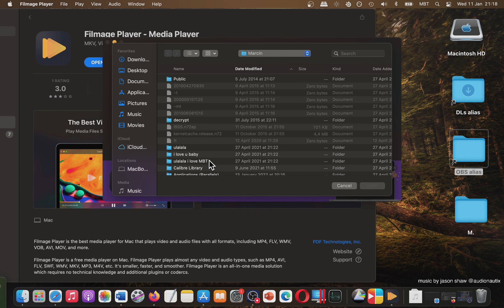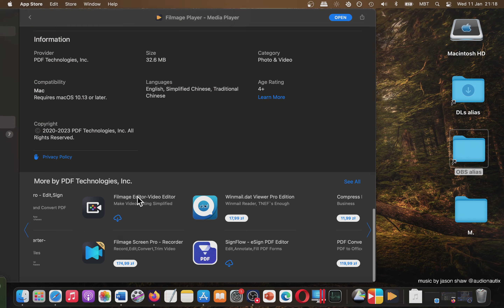Filmage Player Media Player Photo & Video App [MAC] Basic Overview